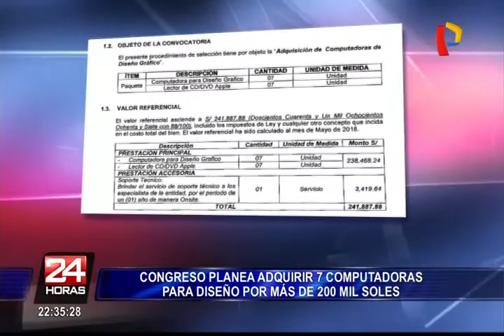Congreso ahora planea adquirir computadoras por más de 200 mil soles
Más críticas. Tras la controversia por la compra de computadoras y frigobares para despachos del Parlamento, ahora se suma la idea de implementar modernos ordenadores para diseño gráfico. El hecho trajo diversos comentarios.

Yonhy Lescano (Acción Popular) refirió una irregularidad continua en las adquisiciones uso del presupuesto del Congreso. “Están siendo sobrevaloradas. Ya tuvimos el caso de unas canastas navideñas y computadoras que querían comprarlas de una firma de Trujillo que no tenía oficina”

Por otro lado, legisladores de Fuerza Popular defendieron la compra planeada. “Con el Bicentenario cerca hay una serie de producciones que tienen que hacerse, obviamente el diseño gráfico comienza a ser una necesidad para los compromisos que tenemos”, expresó Pedro Olaechea.

A su turno Karla Schaefer también justificó la adquisición refiriendo que su esposo trabaja con aparatos de diseño y los precios son razonables. “Es parte del sistema de prensa que tienen características específicas. Si les contara cuánto le costó las computadoras y la cámara a mi marido, es casi comprar un carro”.